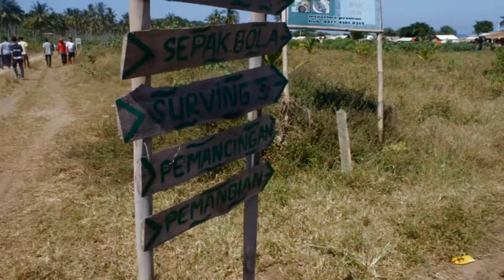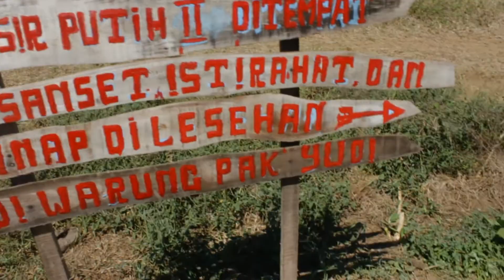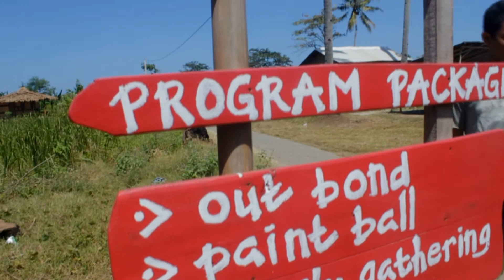holliday at the beach Sawarna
enjoy with friends on a hidden beach